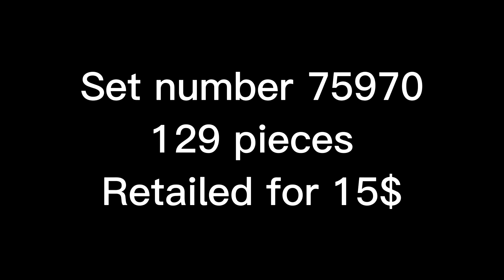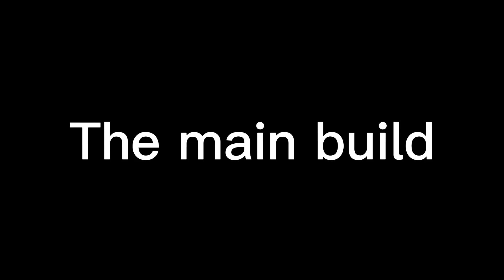Lego Overwatch: Tracer vs Widowmaker speedbuild